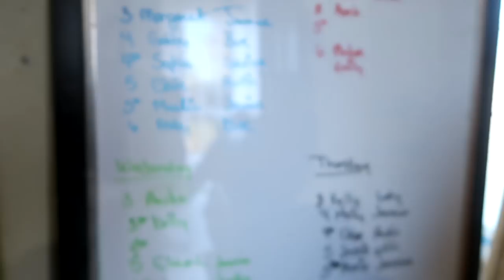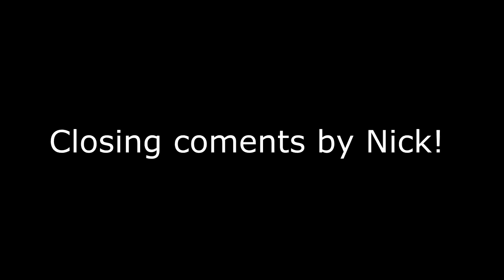HUGE NEW HORSE FAIL! HELP! Day 308 (11/06/17)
HUGE NEW HORSE FAIL! HELP!

DaybyDayVlogs
110 North Front Street - A3,
Suite #213
Belleville, Ontario, K8P 0A6
Canada